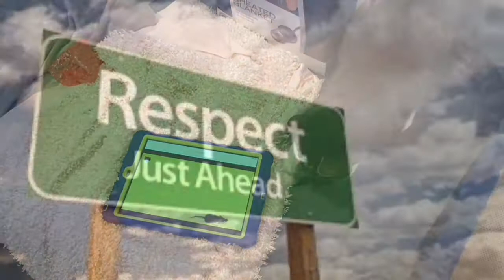Stoney Creek News/ Pledge- Thursday May 24, 2018